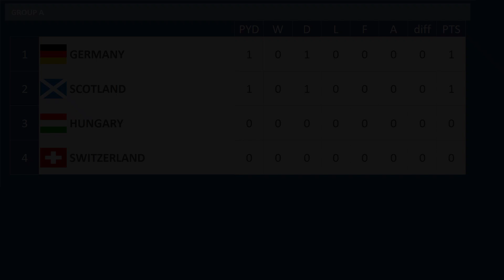Euro 2024, Germany v Scotland, Group A Match 1/6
Euro 2024

01:45 Germany Line-up
02:30 Scotland Line-up
02:50 Kick-off
10:29 Second Half

Group A

Germany v Scotland
Hungary v Switzerland

Germany v Hungary
Scotland v Switzerland

Switzerland v Germany
Scotland v Hungary